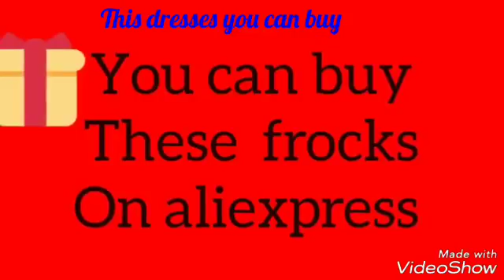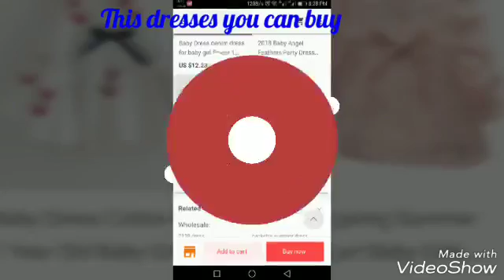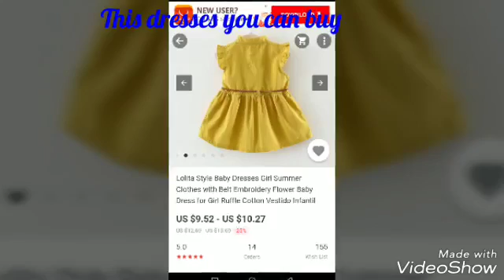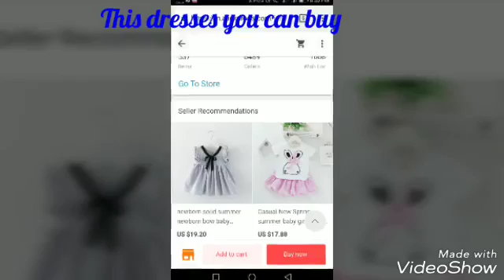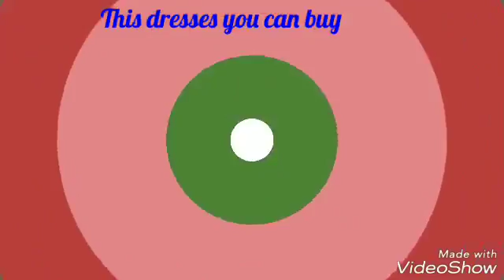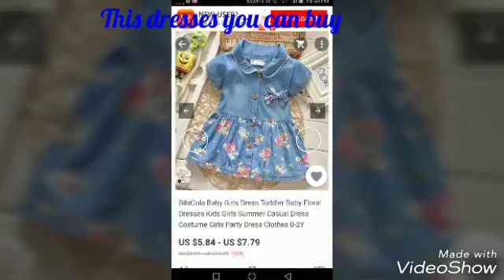Beautiful and unique summer baby frocks design latest collection you can buy this collection